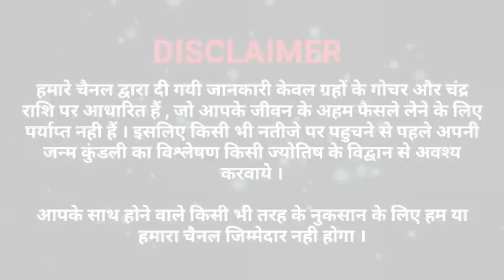देवशयनी एकादशी व्रत की कथा सुनने से श्रीहरि भगवान हाथोंहाथ देगें मनचाहा वरदान,आएगी सुख,शांति,समृद्धि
एक समय की बात है राजा युधिष्ठिर ने भगवान कृष्ण से कहा- हे केशव! आषाढ़ शुक्ल एकादशी का क्या नाम है? इस व्रत के करने की विधि क्या है और किस देवता का पूजन किया जाता है? श्रीकृष्ण कहने लगे कि हे युधिष्ठिर! जिस कथा को ब्रह्माजी ने नारदजी से कहा था वही मैं तुमसे कहता हूं। एक समय नारजी ने ब्रह्माजी से यही प्रश्न किया था।तब ब्रह्माजी ने उत्तर दिया कि हे नारद तुमने कलियुगी जीवों के उद्धार के लिए बहुत उत्तम प्रश्न किया है। क्योंकि देवशयनी एकादशी का व्रत सब व्रतों में उत्तम है। इस व्रत से समस्त पाप नष्ट हो जाते हैं और जो मनुष्य इस व्रत को नहीं करते वे नरकगामी होते हैं।इस व्रत के करने से भगवान विष्णु प्रसन्न होते हैं। इस एकादशी का नाम हरिशयनी, आषाढ़ी,हरिशयनी व पद्मा है। अब मैं तुमसे एक पौराणिक कथा कहता हूं। तुम मन लगाकर सुनो। सूर्यवंश में मांधाता नाम का एक चक्रवर्ती राजा हुआ है, जो सत्यवादी और महान प्रतापी था। वह अपनी प्रजा का पुत्र की भांति पालन किया करता था। उसकी सारी प्रजा धनधान्य से भरपूर और सुखी थी। उसके राज्य में कभी अकाल नहीं पड़ता था।एक समय उस राजा के राज्य में तीन वर्ष तक वर्षा नहीं हुई और अकाल पड़ गया। प्रजा अन्न की कमी के कारण अत्यंत दुखी हो गई। अन्न के न होने से राज्य में यज्ञादि भी बंद हो गए। एक दिन प्रजा राजा के पास जाकर कहने लगी कि हे राजा! सारी प्रजा त्राहि-त्राहि पुकार रही है, क्योंकि समस्त विश्व की सृष्टि का कारण वर्षा है।वर्षा के अभाव से अकाल पड़ गया है और अकाल से प्रजा मर रही है। इसलिए हे राजन! कोई ऐसा उपाय बताओ जिससे प्रजा का कष्ट दूर हो। राजा मांधाता कहने लगे कि आप लोग ठीक कह रहे हैं, वर्षा से ही अन्न उत्पन्न होता है और आप लोग वर्षा न होने से अत्यंत दुखी हो गए हैं। मैं आप लोगों के दुखों को समझता हूं। ऐसा कहकर राजा कुछ सेना साथ लेकर वन की तरफ चल दिया। वह अनेक ऋषियों के आश्रम में भ्रमण करता हुआ अंत में ब्रह्माजी के पुत्र अंगिरा ऋषि के आश्रम में पहुंचा। वहां राजा ने घोड़े से उतरकर अंगिरा ऋषि को प्रणाम किया।मुनि ने राजा को आशीर्वाद देकर कुशलक्षेम के पश्चात उनसे आश्रम में आने का कारण पूछा। राजा ने हाथ जोड़कर विनीत भाव से कहा कि हे भगवन! सब प्रकार से धर्म पालन करने पर भी मेरे राज्य में अकाल पड़ गया है। इससे प्रजा अत्यंत दुखी है। राजा के पापों के प्रभाव से ही प्रजा को कष्ट होता है, ऐसा शास्त्रों में कहा है। जब मैं धर्मानुसार राज्य करता हूं तो मेरे राज्य में अकाल कैसे पड़ गया? इसके कारण का पता मुझको अभी तक नहीं चल सका।अब मैं आपके पास इसी संदेह को निवृत्त कराने के लिए आया हूं। कृपा करके मेरे इस संदेह को दूर कीजिए। साथ ही प्रजा के कष्ट को दूर करने का कोई उपाय बताइए। इतनी बात सुनकर ऋषि कहने लगे कि हे राजन! यह सतयुग सब युगों में उत्तम है। परंतु आपके राज्य में एक मनुष्य वेद विरुद्ध काम  कर रहा है। इसी दोष के कारण आपके राज्य में वर्षा नहीं हो रही है।आप उपाय बताइए। तब ऋषि कहने लगे कि हे राजन! यदि तुम अन्य उपाय जानना चाहते हो तो सुनो।आषाढ़ मास के शुक्ल पक्ष की देवशयनी पद्मा नाम की एकादशी का विधिपूर्वक व्रत करो। व्रत के प्रभाव से तुम्हारे राज्य में वर्षा होगी और प्रजा सुख प्राप्त करेगी मुनि के इस वचन को सुनकर राजा अपने नगर को वापस आया और उसने विधिपूर्वक पद्मा एकादशी का व्रत किया। उस व्रत के प्रभाव से वर्षा हुई और प्रजा को सुख पहुंचा। अत: इस मास की एकादशी का व्रत सब मनुष्यों को करना चाहिए। यह व्रत इस लोक में भोग और परलोक में मुक्ति को देने वाला है। इस कथा को पढ़ने और सुनने से मनुष्य के समस्त पाप नाश को प्राप्त हो जाते हैं।DevshayaniekadashiDevshayani ekadashi ki katha
ekadashi ki kathaekadashi katha
Devshayani ekadashi katha devshayaniekadashi ekadashi katha today gyaras ki kathagyaras ki kath
vishnu bhagwan ki kathaekadashi
Devshayani ekadashi ki vrat katha
Devshayani ekadashi ekadashi vrat ki katha
ekadashi vratekadasi aaj ki ekadashi ki kathaDevshayani ekadashi vrat
Aashadi ekadashi vrat katha
Harishayani ekadashi ka katha
kathadevshayani ekadashi vrat katha hindi